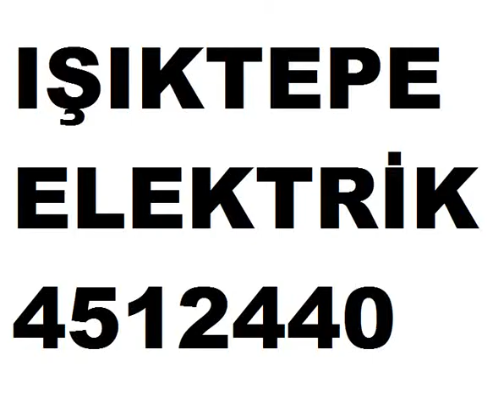IŞIKTEPE ELEKTRİKÇİ 5332151455 BURSA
NİLÜFER ELEKTRİK 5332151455 BURSA 4512440